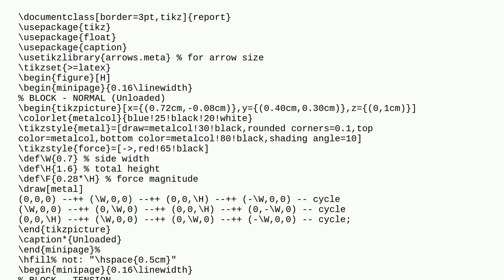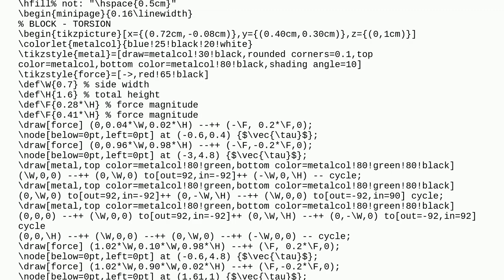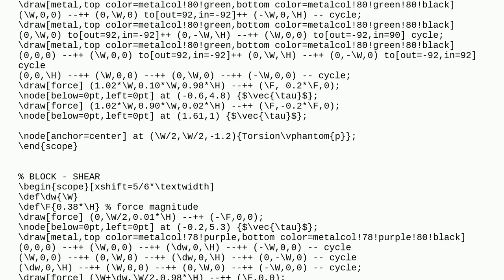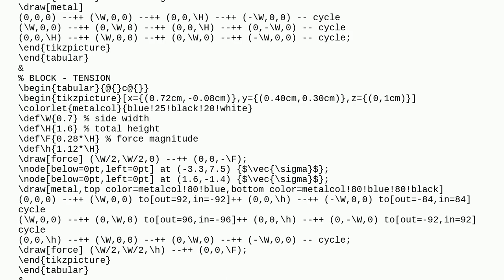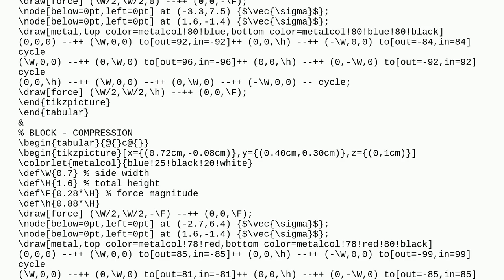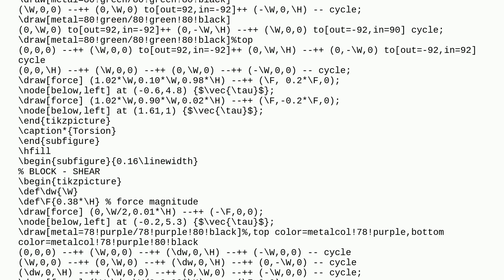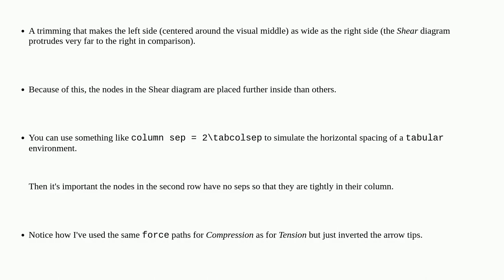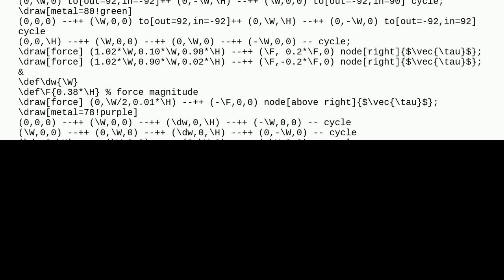Alignment issue with captions six figures next to each other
A special thanks goes out to the community

  minipage captions tikz-pgf